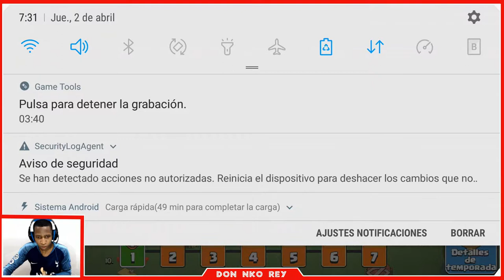PRIMERA LIGA DE GUERRA CLAN CHOCQUIBTOWN - LOS OLVIDADOS